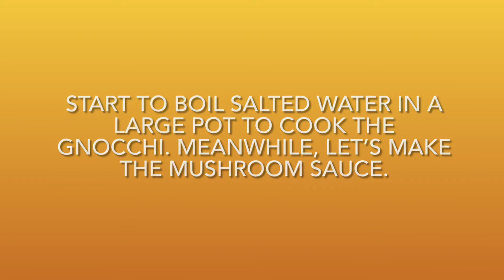✨GNOCCHI WITH MIXED MUSHROOM CREAM SAUCE/ GNOCCHI CON PANNA E FUNGHI MISTI✨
Have you ever tried Gnocchi? These Italian dumplings made of potatoes, egg and flour are boiled and dressed with a variety of sauces just like pasta. In the video I will be showing you how to make Gnocchi from scratch with just 4 ingredients - potatoes, flour, egg and a pinch of salt.  For the vegan version, just omit the salt. I used 1 kilo of potatoes for my family of 6.  For 3 servings , just use half a kilo of potatoes, half the quantity of flour and 2 - 2 1/2 tbsps.of a beaten egg. I will be pairing the gnocchi with  a creamy mushroom sauce. Simple, easy and delicious!

1 kg. Potatoes - boiled, peeled and mashed
280-300 grams All-Purpose Flour
1 Egg
Salt

For 3 servings:

500 grams Potatoes - boiled, peeled and mashed
140-150 grams All-Purpose Flour
2 - 2 1/2 tbsps. of 1 egg (beaten)
Salt

For the Mixed Mushroom Cream Sauce: (3 servings)

20 grams Butter
1 Garlic clove, sliced in half
150 grams Frozen or fresh mixed mushrooms
200 ml. Cream
2-3 tbsps. Parmigiano Reggiano or Grana Padano Cheese, grated plus more for your pasta

Note:  For the other half of the gnocchi I made a simple Tomato- Basil sauce.

✨GNOCCHI DI PATATE✨🇮🇹

1kg. Patate
280-300 grammi Farina 00
1 Uovo
Sale q.b.

Per 3 persone:

500 grammi Patate
140-150 grammi Farina 00
2-2 1/2 cucchiai di  un uovo sbattuto
Sale q.b.

✨GNOCCHI CON PANNA E FUNGHI MISTI✨🇮🇹 (per 3 persone)

20 grammi Burro
1 spicchio di Aglio
150 grammi funghi misti surgelati o freschi
200 ml. Panna da cucina
2-3 cucchiai Parmigiano Reggiano o Grana Padano grattugiato

*  Per l’altra metà dei gnocchi, ho fatto un sugo semplice di pomodoro con basilico.